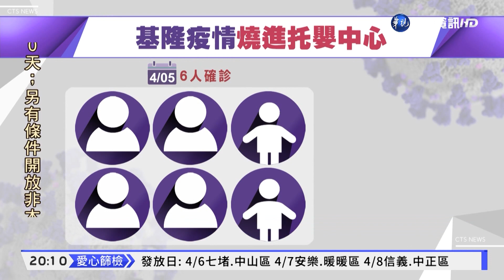基隆今+33 "防疫愛心篩檢"首日爆人潮｜華視新聞 20220405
今天是基隆執行「全民防疫愛心篩檢」的第一天，里長一早就忙著準備，到了下午正式發放的時間，民眾非常踴躍，還有人提早半小時就到現場排隊。首波發送的仁愛區，4240劑全部發完。發快篩防堵，但基隆今天還是新增33人確診，尤其從物流衍生到托嬰中心的群聚，就再增加6人染疫。另外4號全市1139名員警篩檢結果也出爐，找出一人是陽性，但初步判斷和小吃店無關。結束10天隔離的市長林右昌一早也現身在市政府，就怕疫情再升溫，他要求全市員警每週至少要做2次快篩。